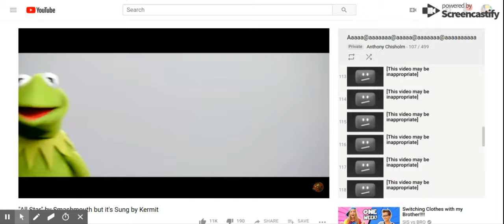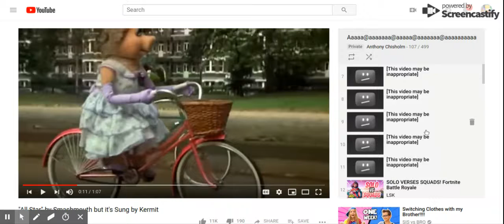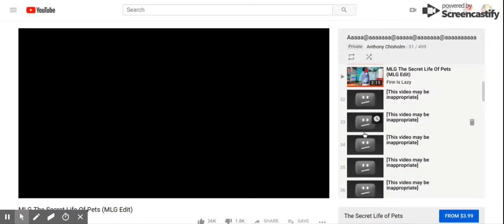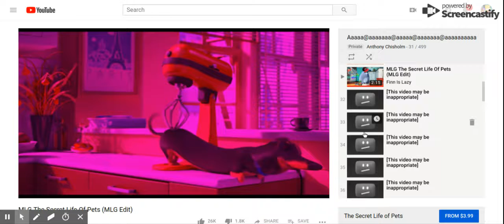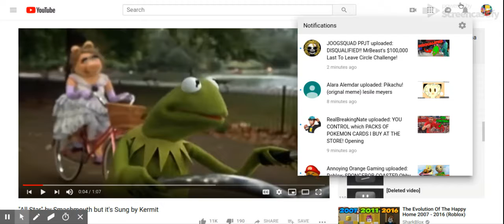13 All Star by Smashmouth but it's Sung by Kermit YouTube